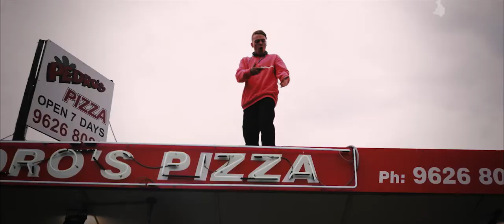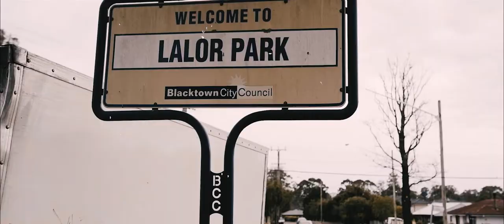Needham - Rollin' (Prod + directed by Crooked City) SONY A7iii, Panasonic GH5 music video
Official Video for Rollin' by NEEDHAM
Produced and directed by CROOKED CITY

N E E D H A M  X C R O O K E D  C I T Y

Audio :: Ableton, Rode k2, Vintech Preamp, API 525 Compressor, Universal Audio Apollo interface

Video :: Panasonic GH5, metabones speedbooster ultra, Sigma 18-35.
Sony A7iii - Sigma 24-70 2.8, Sigma 30mm 1.4, Sony 85mm 1.8
Edited in premiere pro, graded in Davinci Resolve